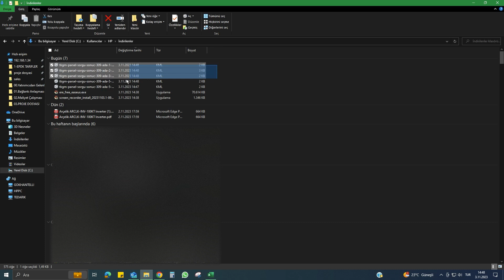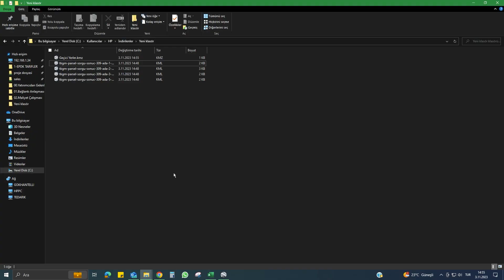Birden fazla Ada Parselleri tek .kmz veya .kml dosyasına nasıl birleştirilir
Birden fazla Ada Parselleri tek .kmz veya .kml dosyasına Google Earth Pro ile birleştirebiliyoruz.

2023 Ekim itibariyle yeni GES (Güneş Enerjisi Santrali) çağrı mektubu başvuruları artık online sistemi üzerinden yapılmaktadır. Sistemde GES tesisinin kurulacağı yerin .kmz/.kml dosyasını yüklemek gereklidir. Bazen birden fazla ada parsel ile başvuru yapılabiliyor. Sistemde tek .kmz/.kml dosyası yüklemeye verildiğinden dolayı ilgili ada parsellere ait .kmz/.kml dosyaları tek bir dosya haline getirmek gerekmektedir.

Bu işlemin ücretsiz programı ile nasıl yapıldığını kısa bir video ile anlatmaya çalıştım. Umarım Yenilenebilir Enerji sektöründeki meslektaşlarıma yararlı olacaktır.

***NOT: Videoda kullanılan Arazilere ait Ada Parseller şahsıma ait olmayıp sadece eğitim ve bilgilendirme amaçlı kullanılmıştır. Sahibi veya sahiplerinin istekleri üzerinde anında kaldırılabilir.